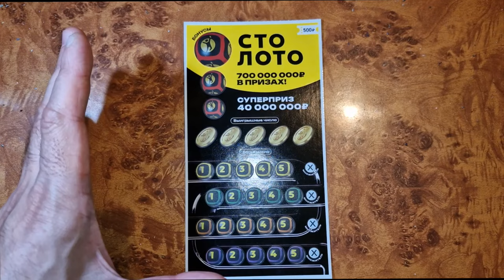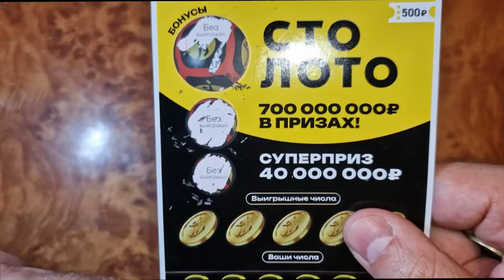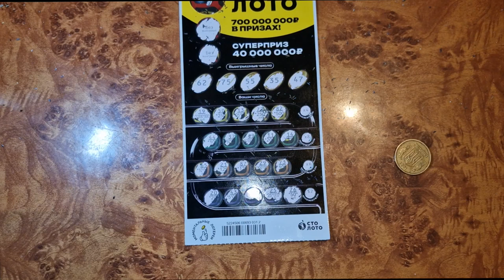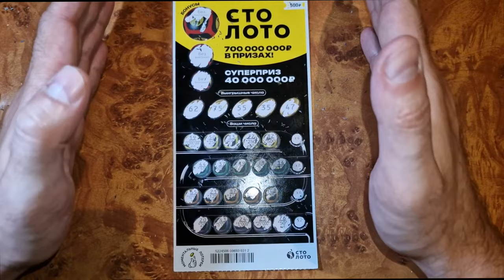ХОРОШИЙ ВЫИГРЫШ НА ДЕНЬ!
каквыигратьвлотерею СТОЛОТО УНЛ M.C.Л рабочийметодигрывлотерею числоваял отерея#моментальнаялотерея#лотомаксима#какстатьбогатым#